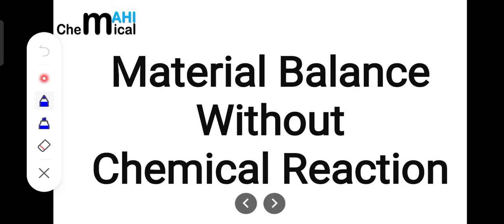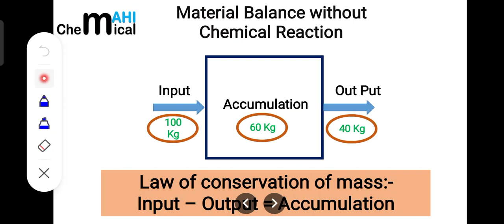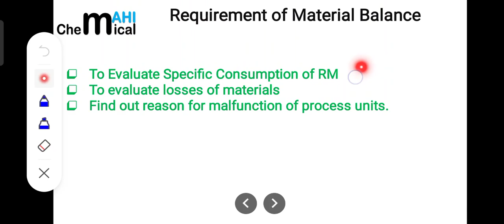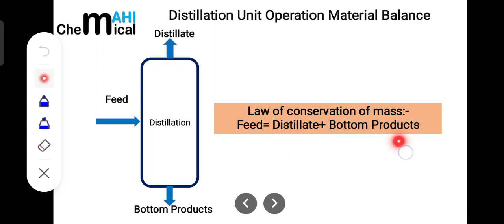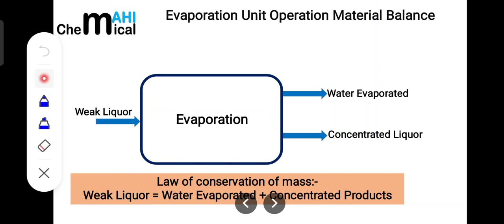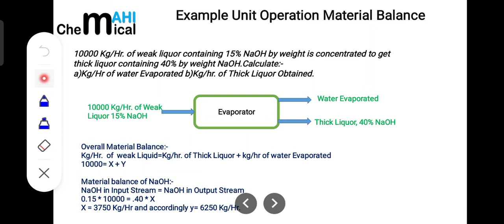Chemical Plants Material Balance Without Chemical Reactions@ChemicalMahi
In this lecture I have basically discussed about What is material balance.How material balance is being done in Chemical plant.What is importance of material balance in Chemical plant.How we can do material balance when no chemical reaction takes place means during unit operations.What is Material balance during distillation and evaporation is being explained here.Material balance without chemical reaction is being explained with an example.